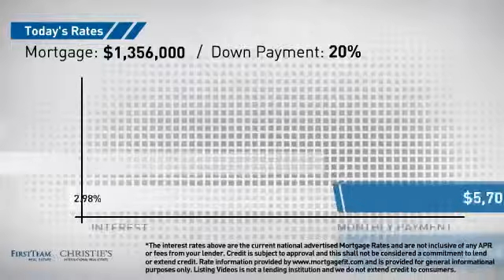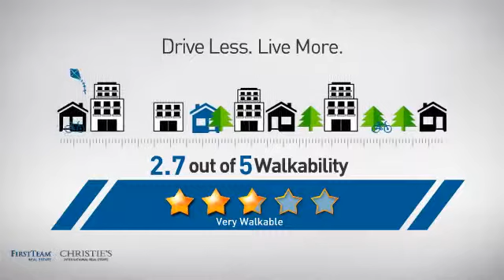2515 Salt Air Circle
This special property is on a street with only three (3) homes and is the last home on the street. It offers complete privacy, access to the greenbelt and community pool pavilion. Home is essentially original and needs a complete remodel. The other two homes on the street have been completely remodeled/enlarged and both have excellent curb appeal. Property is leasehold.